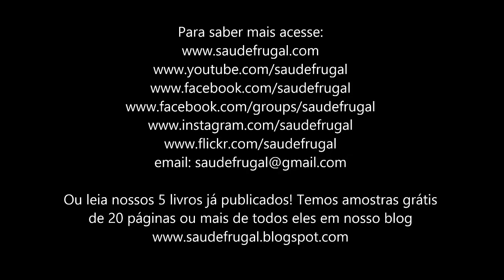ESPIRALIZADOR ESPAGUETE CRU VEGANO MÁQUINA DE FAZER MACARRÃO VEGETAL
ESPIRALIZADOR ESPAGUETE CRU VEGANO MÁQUINA DE FAZER MACARRÃO VEGETALEduardo Corassa, do site Saúde Frugal, demonstra as diferentes formas e ferramentas de se fazer macarrão cru. A principal ferramenta, se chama espiralizador. Veja fotos dos nossos macarrões já prontos, temperados com deliciosos molhos e cobertos por deliciosos queijos crus e vegetais no nosso

5 RAZÕES PARA SUBSTITUIR O ARROZ! Troque o arroz por isso!

nossos documentários